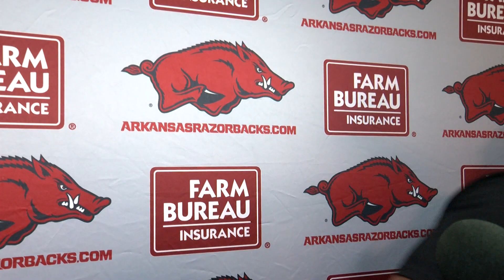Nick Starkel Post Practice Interview 8-20-19